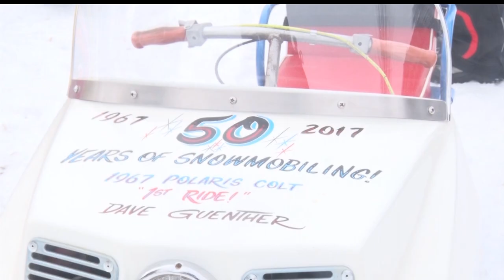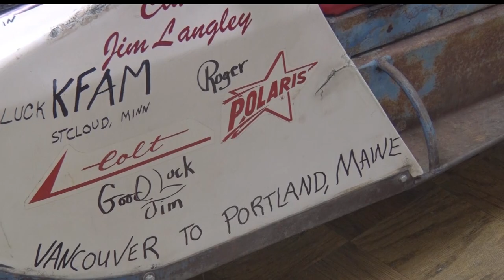Antique Snowmobile Rendezvous Drives Into Pequot Lakes